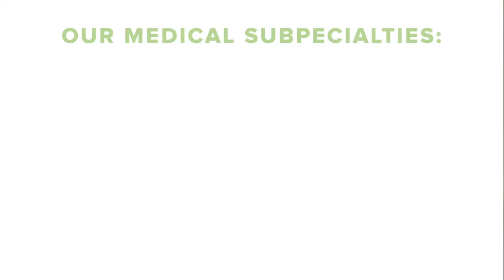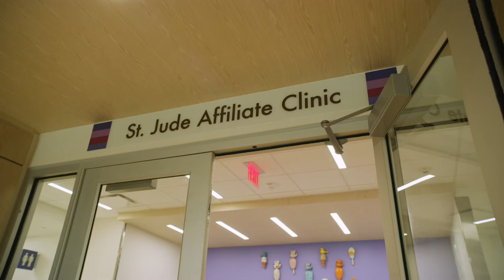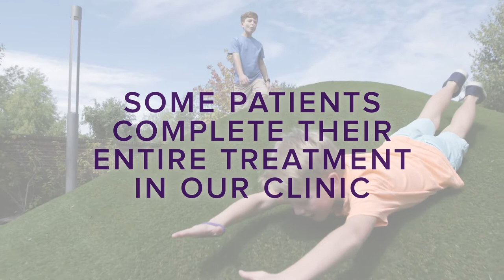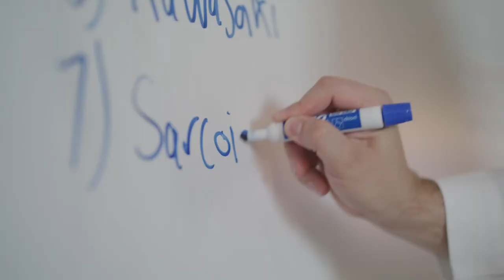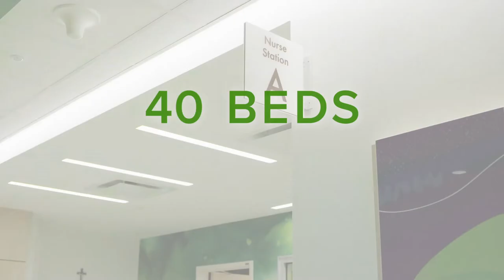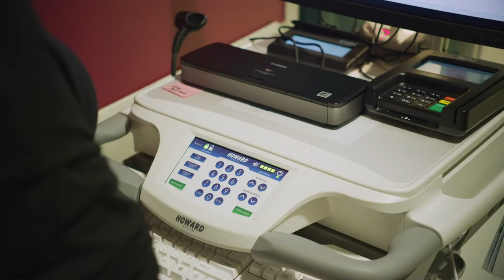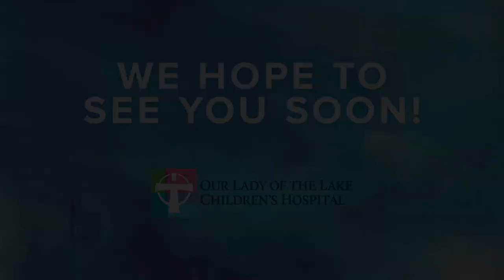Tour of Our Lady of the Lake Children's Hospital